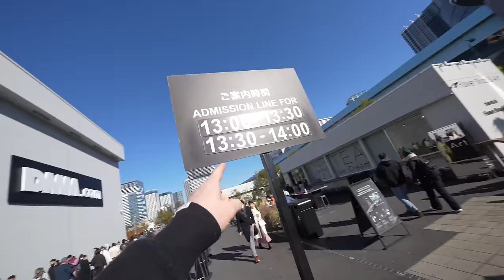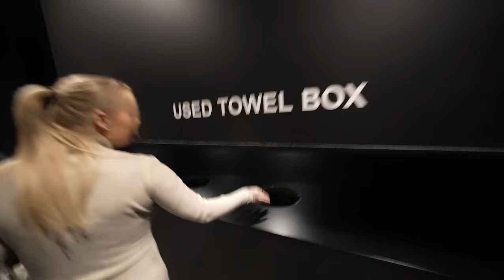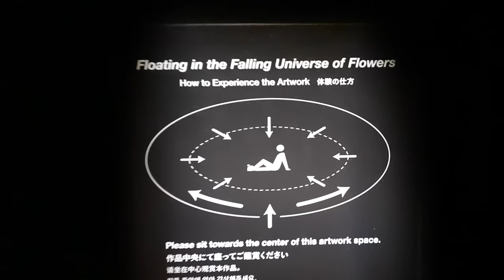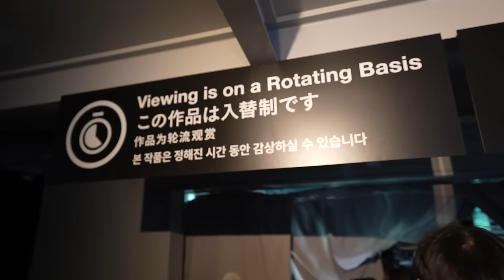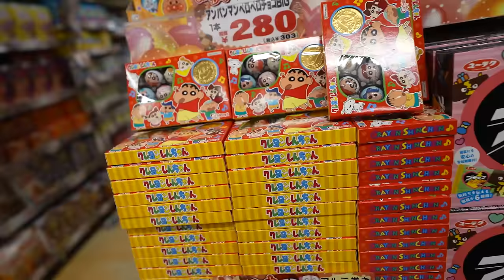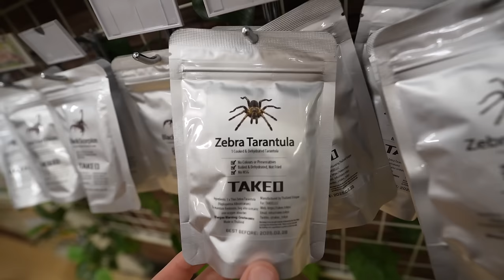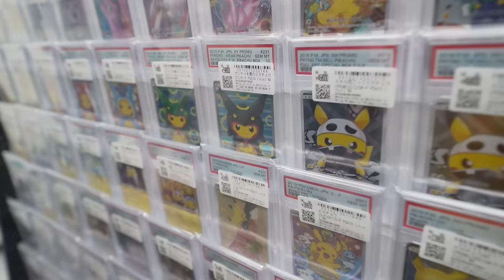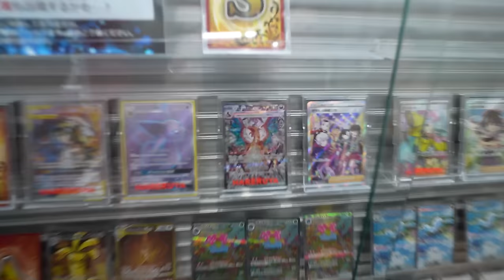DIT IS HET MOOISTE WAT WE OOIT HEBBEN GEZIEN!! #3809